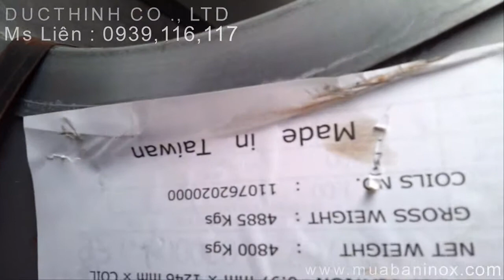CUỘN INOX 304 - Call 0939,116117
INOX ĐỨC THỊNH, Nhà cung  cấp inox hàng đầu tại Việt Nam | inox 201| inox 304 | inox 316 | inox 430